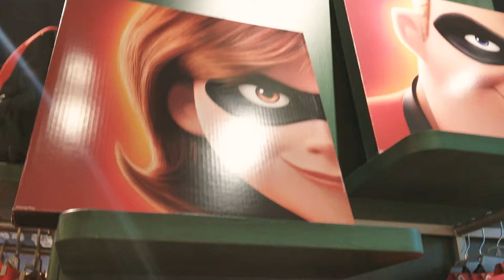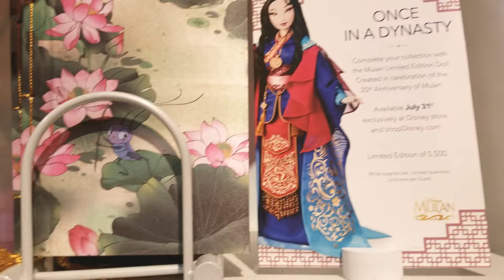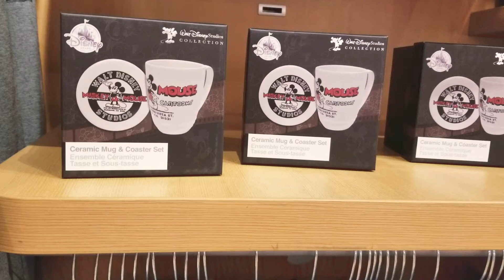Walking around The Disney Store